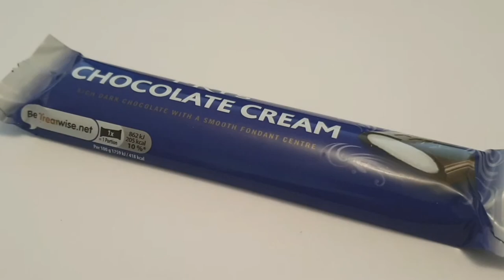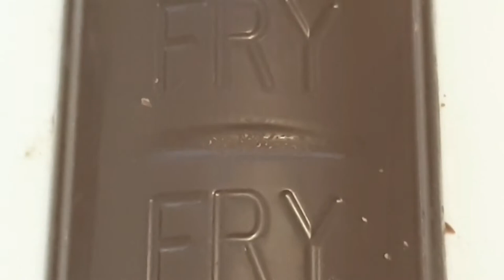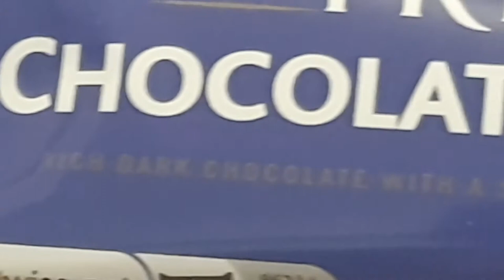Fry's Chocolate Cream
J. S. Fry & Sons, Ltd. better known as Fry's, was a British chocolate company owned by Joseph Storrs Fry and his family. Beginning in Bristol in the 18th century, the business went through several changes of name and ownership, becoming J. S. Fry & Sons in 1822. In 1847, Fry's produced the first solid chocolate bar. The company also created the first filled chocolate sweet, Cream Sticks, in 1853. Fry is most famous for Fry's Chocolate Cream, the first mass-produced chocolate bar, which was launched in 1866, and Fry's Turkish Delight, launched in 1914